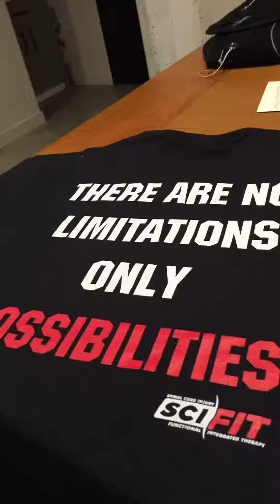12 years...still paralyzed...getting older